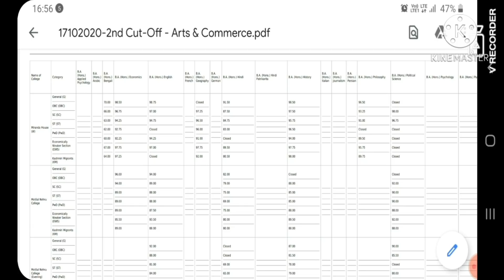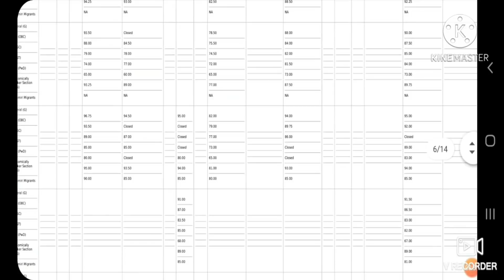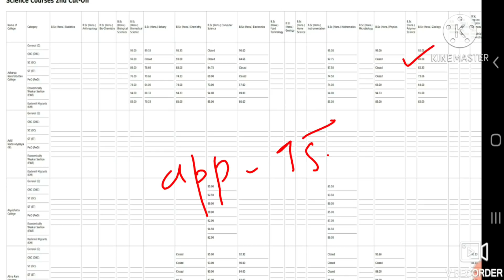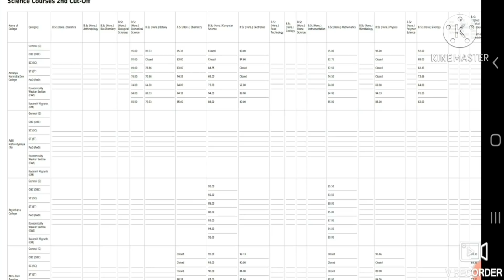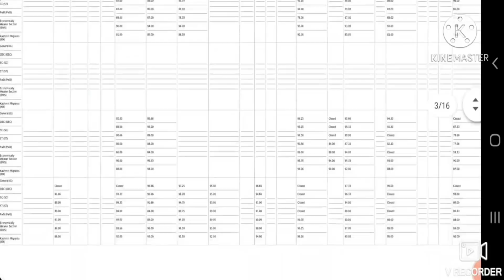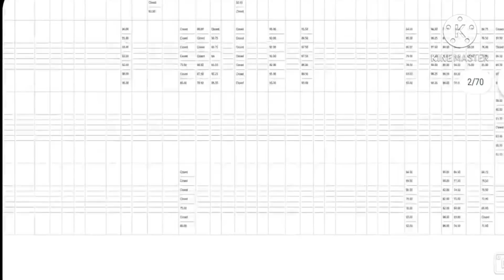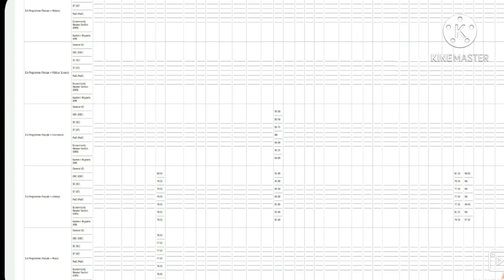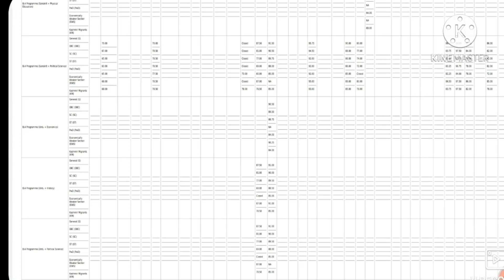Must secure your seats as soon as possible ||these courses seats are going to be filled soon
check these  important videos✔

for more videos check the playlist Delhi University (sab kuch jano )✔